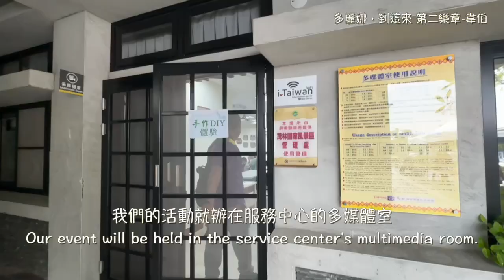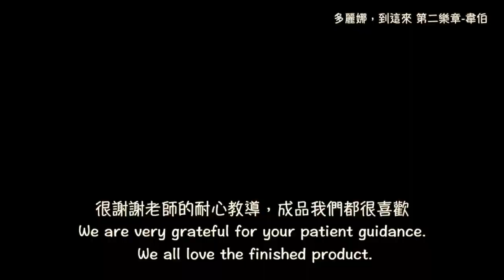「屏東 瑪家」屏東縣禮納里公共服務中心 琉璃手環製作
屏東縣禮納里公共服務中心是個宣揚文化的場所
Pingtung County Linari Public Service Center is a place that promotes culture.

服務中心牆壁上都繪製著精緻的插畫
The walls of the service center are adorned with exquisite illustrations.

一旁的麵包手作坊的麵包也很好吃
The bread from the bakery next door is also delicious.

這裡也可以看到美麗的山景和過境鳥
You can also enjoy beautiful mountain views and observe migratory birds here.

因為朋友分享，很幸運地參加到這次琉璃手環的製作活動
Thanks to my friend's recommendation, I was lucky enough to participate in this glass bracelet making activity.